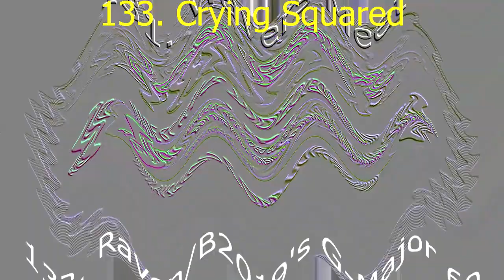(REQUESTED) Samsung Logo Balls Render Pack Rounds 131 To 140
Requested By Klasky Csupo 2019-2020.